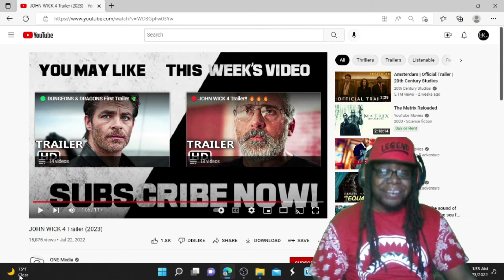JOHN WICK 4 | OFFICIAL TEASER TRAILER REACTION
My bad about the sound as far as john wick trailer i got too excited and forgot the audio wasent on in the trailer but you can hear me and my reaction!!!